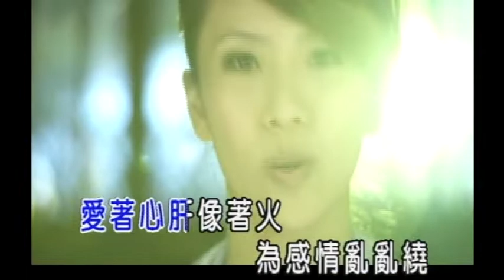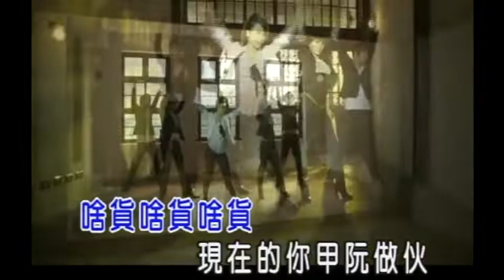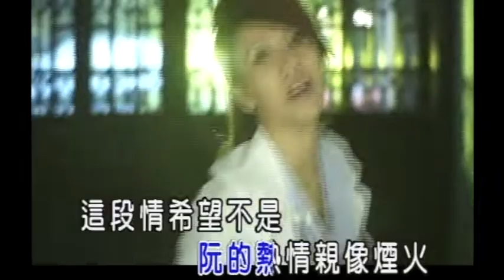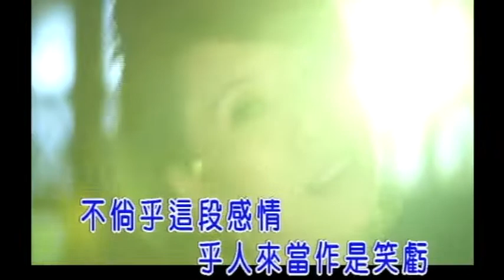蘇路 準備好抹 卡拉ok版 官方完整版Offical MV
專輯—準備好抹

花言巧語免講這多　不倘當作我無愛過
愛情是一種輪迴　甘甜美麗的代價是　啥貨啥貨啥貨
現在的你甲阮做伙　過去的你有誰人來陪
天氣這熱煩惱自找　阮抹去思考你愛過　一個兩個三個
愛來愛去攏是真的　一切不過是你的問題
愛著心肝像著火　為感情亂亂繞
%準備好抹要來去飛　阮的熱情親像煙火
這段情希望不是　昨暝暍太多
準備好抹四處去飛　一段感情一句情話
不倘乎這段感情　乎人來當作是笑虧